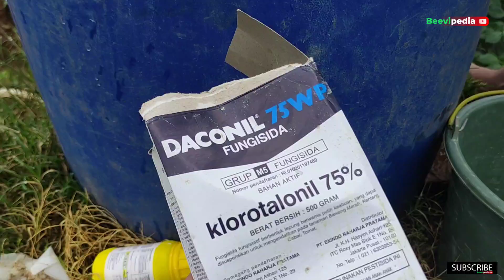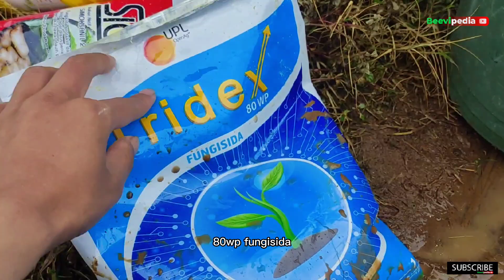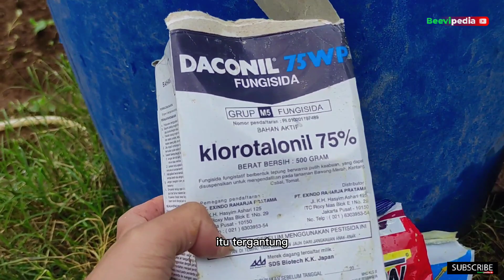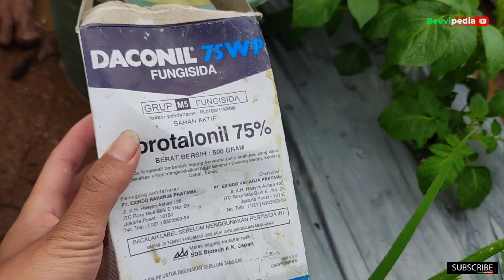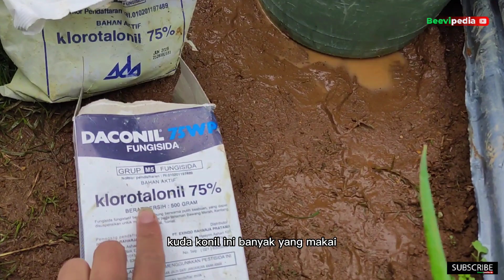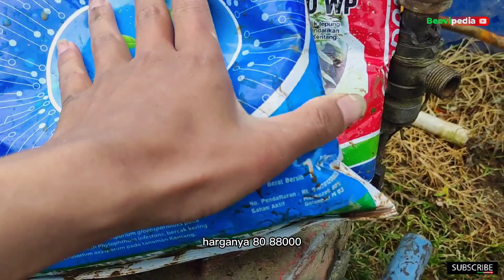PENYEMPROTAN TANAMAN USIA 20 HST, FUNGISIDA PAKAI APA? DAUN KERITING PAKE APA? PETANI DIENG JATENG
Hallo temen2 seluruh petani Indonesia! Khususnya petani kentang di berbagai wilayah seluruh Indonesia!

Penyemprotan tanaman kentang kali ini adalah penyemprotan tanaman usia 20 hari setelah tanam (HST)
Lahan yang kita semprot kali ini adalah di wilayah Dieng Jawa Tengah tepatnya di  Desa Patakbanteng, Kejajar, Wonosobo

Beberapa daun tanaman kentang ini ada yang tumbuh sempurna ada juga yang keriting daun. Lalu petani ini pakai fungisida atau pestisida apa? Simak terus sampai selesai kang!